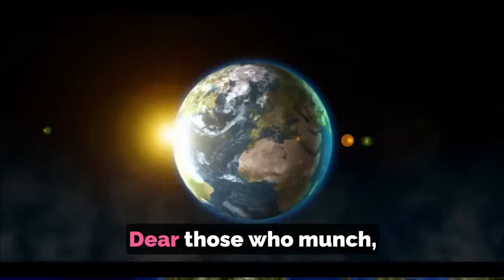POW! Fetterman destroys Fox hosts to their faces 'Project 25'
POW! Fetterman destroys Fox host to their faces 'Project 25'